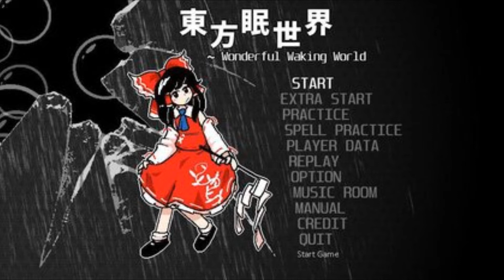WWW Stage 2 Theme: The Broken Sky Reflected by the Lake ~ Crustacean Parade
♪ Touhou  Nemuri Sekai ~ Wonderful Waking World (東方眠世界 ~ Wonderful Waking World) is a fan-made Touhou Project game created by Oligarchomp. It is planned to have 6 stages and an Extra stage.

 "Gensokyo.
A land of fantasy and phantasm.
It was a normal day.
And a normal day for Gensokyo meant it was an incident day.
The sky.
It was shattered into pieces A gaping hole, like if the sky was nothing more than a glass dome.
Three residents of the land decided to take actions."

♪ Composer:  Armand

♪ Developer: Oligarchomp

♪ Publisher: Oligarchomp

♪ Title: The Broken Sky Reflected by the Lake ~ Crustacean Parade